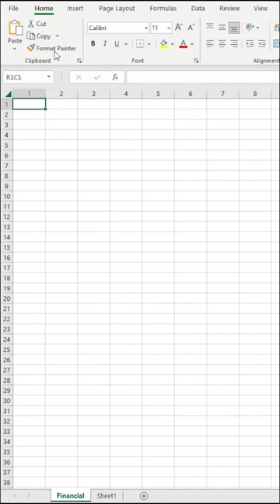Data from Web to Excel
Ask me questions in comments ❤️